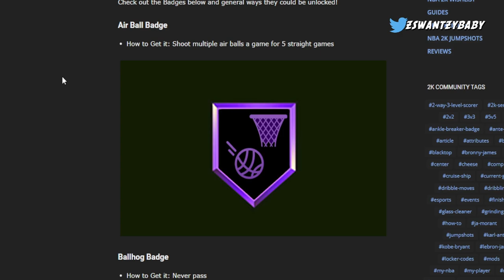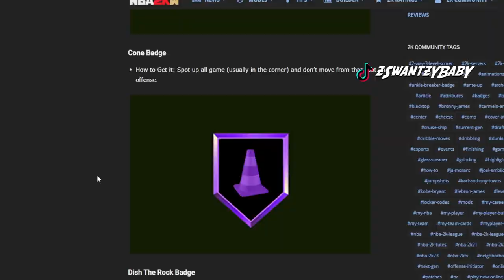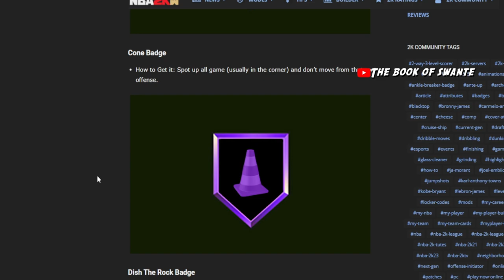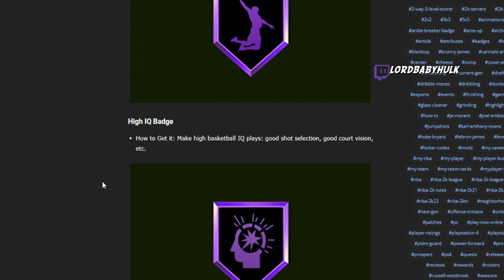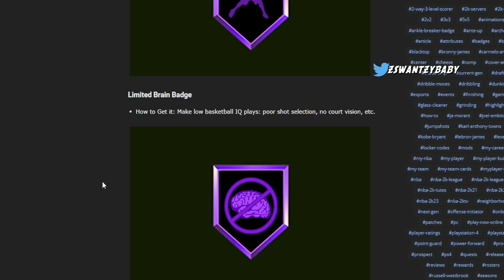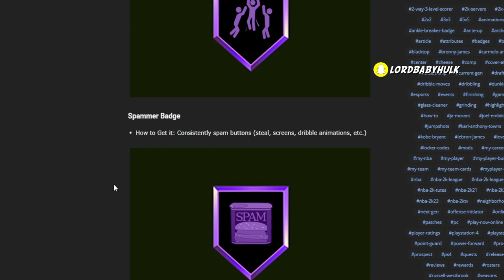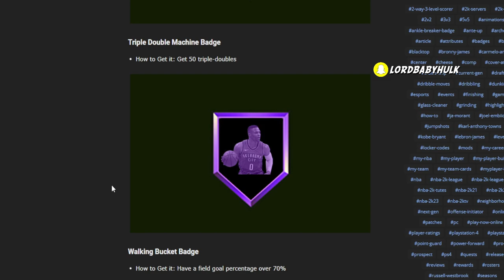NEW NBA2K23 BADGES 👀